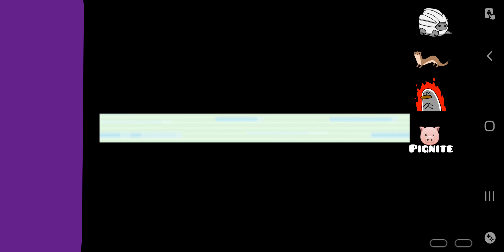It begins! Pokémon Fire Red 898 Randomizer Nuzlocke Pt 1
Pokémon Fire Red 898 Randomizer Nuzlocke. This is one of my all time favorite games and I wanted to try and Nuzlocke it with you guys! How to Nuzlocke. Hope you guys enjoy 10 likes and I will do voice over for PT 2!